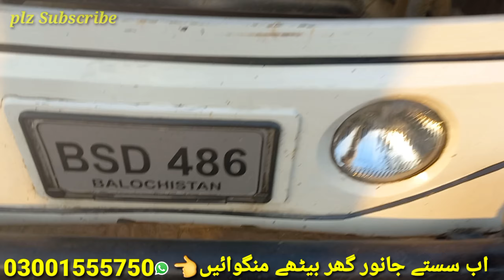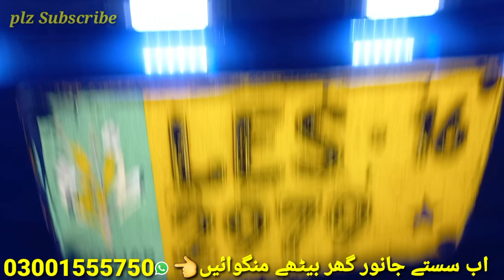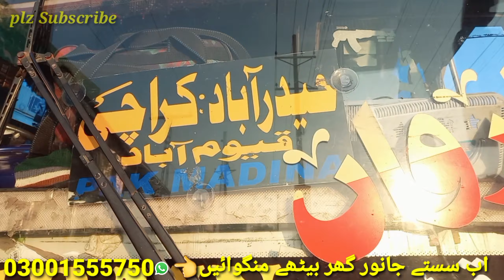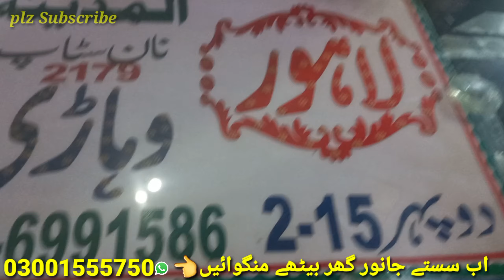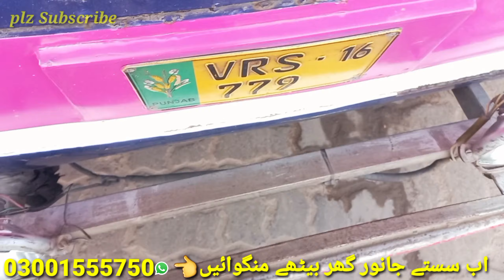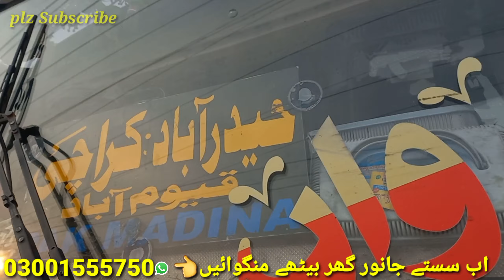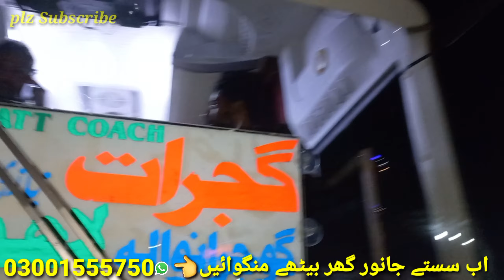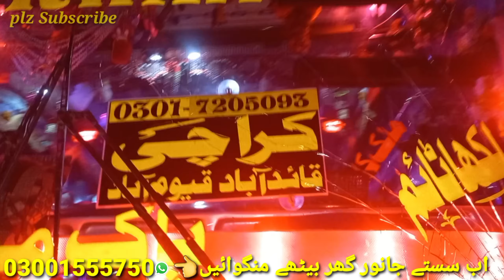1 ہفتے میں 62 جانور کارگو جا رہے ہیں,پورے پاکستان کے ہر شہر کارگو بکرے بکریاں۔ اب گھر بیٹھے منگوائیں